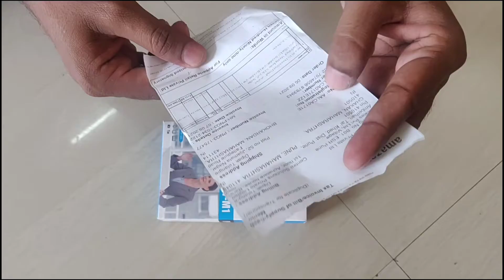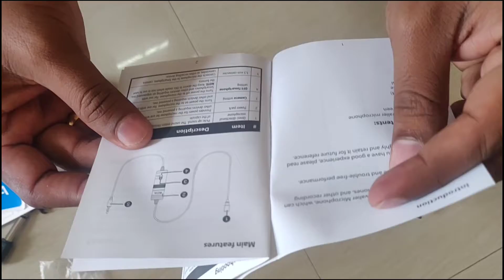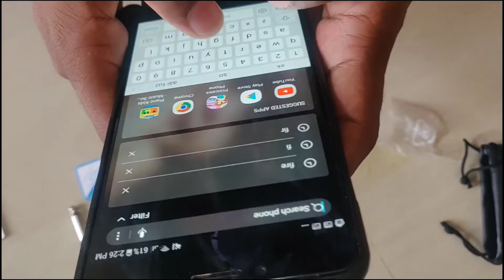सस्ता और टिकाऊ Mic 🎤